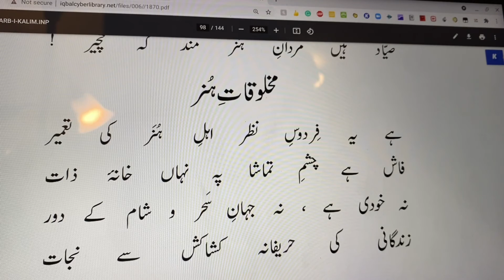Aah, Woh Kafir Bechara Ke Hain Uss Ke Sanam | آہ، وہ کافر بیچارہ کہ ہیں اس کے صنم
مخلوقات ہنر

ہے یہ فردوس نظر اہل ہنر کی تعمیر
فاش ہے چشم تماشا پہ نہاں خانہ ذات

نہ خودی ہے، نہ جہان سحر و شام کے دور
زندگانی کی حریفانہ کشاکش سے نجات

حريفانہ کشاکش: آپس میں تصادم اور کھینچا تانی۔

آہ، وہ کافر بیچارہ کہ ہیں اس کے صنم
عصر رفتہ کے وہی ٹوٹے ہوئے لات و منات!

تو ہے میت، یہ ہنر تیرے جنازے کا امام
نظر آئی جسے مرقد کے شبستاں میں حیات

مرقد کے شبستاں: قبر کی خواب گاہ۔

اس نظم میں اقبال نے ہندوستان کے ان ارباب ہنر پر تنقید کی ہے جو اپنے اندر کوئی تخلیقی قوت نہیں رکھتے اور اس لیے شاعری مصوری اور موسیقی اور دیگر فنونِ لطیفہ میں کوئی جدت پیدا نہیں کر سکتے. یہی وجہ ہے کہ ان کا تمام سرمایہ فن، تو ارونقالی اور سرقہ کی مختلف صورتوں کے علاوہ اور کچھ نہیں ہے. اس نظم میں طنز کا رنگ بہت نمایاں ہے. کہتے ہیں کہ

ہمارے ملک کے ارباب ہنر، اپنے ہنر کے جو نمونے پیش کرتے ہیں وہ اپنے اندر کوئی جدت نہیں رکھتے اور ان پر نظر ڈالنے سے، ان ہنر مندوں کی ذہنیت بالکل عیاں ہوتی ہے.

ان کے “کمالات ہنر” میں نہ ان کی ذاتی یا شخصی خصوصیت یعنی انفرادیت نظر آتی ہے نہ زندگی سے مطابقت پائی جاتی ہے ان کے آرٹ سے دیکھنے والوں کے اندر، جدوجہد یا مشکلات زندگی پر غالب آنے کا کوئی جذبہ پیدا نہیں ہوتا.

افسوس! ہمارے آرٹسٹ، ابھی تک پرانے زمانہ کے لات ومنات کی پرستش کر رہے ہیں. مثلا شاعری میں وہی معشوق کی کج ادائی وہی فراق کی راتیں، اور وہی رقیب کے طغے وغیرہ وغیرہ یہی حال دوسرے فنون کا ہے، الغرض ہمارے فنکار، ہر معاملہ میں کورانہ تقلید کر رہے ہیں اپنی ذاتی کوششں سے نئی راہیں پیدا نہیں کرتے.

اے ہندی فنکار! دراصل تیری خودی مردہ ہوچکی ہے غلامی و تقلید کورانہ کی بنا پر اس لیے تیرا ہنر تیری موت کا اعلان کر رہا ہے اور تجھ کو گمنامی کی طرف لے جا رہا یعنی جب تو طبعیاتی طبی زاویہ نگاہ سے مر جائے گا تو تیرا نام چند روز کے بعد مٹ جائے گا کیونکہ دنیا میں انہی شاعروں اور مصوروں کا نام باقی رہتا ہے جو چھوتا کارنامہ پیش کرتا ہیں.

Share this: